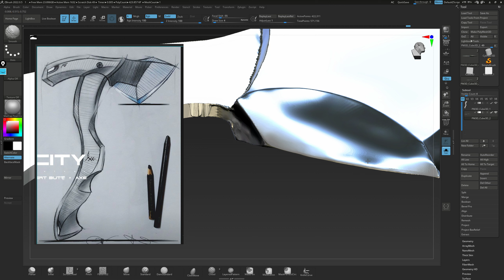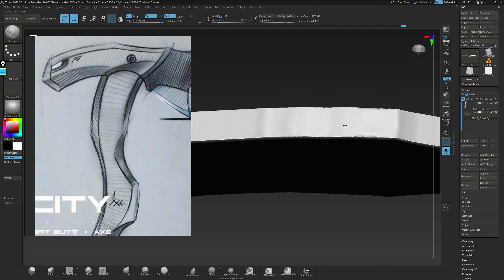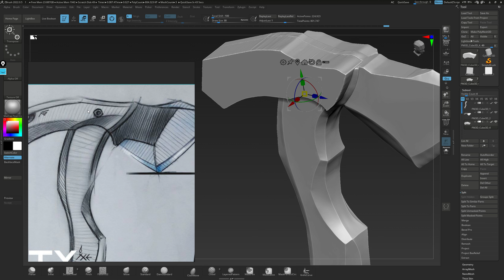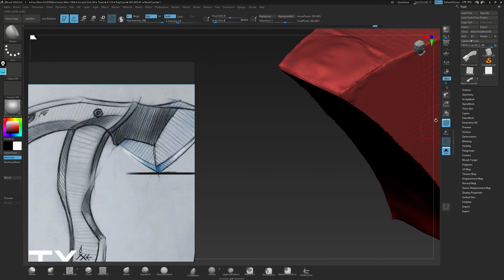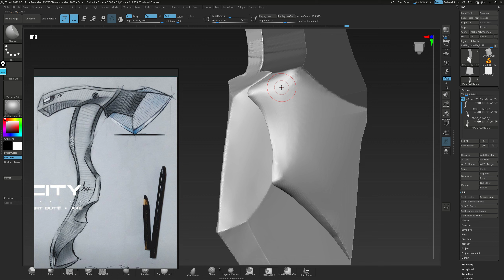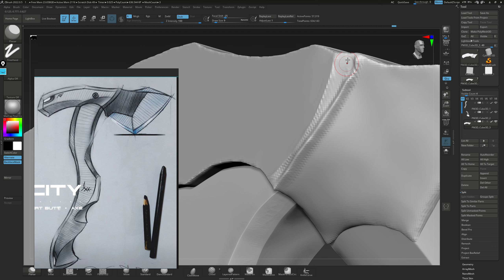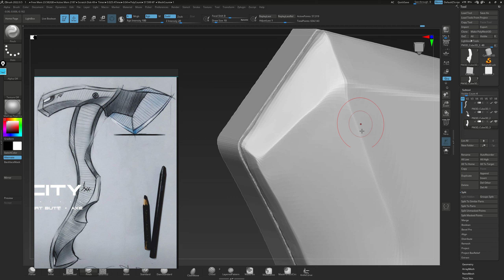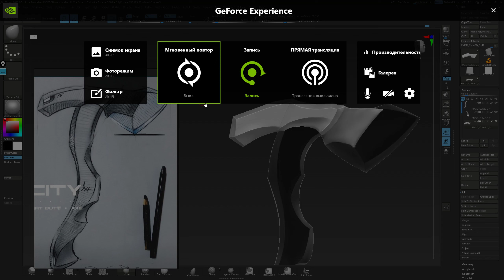3 урок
Создаём боковую накладку